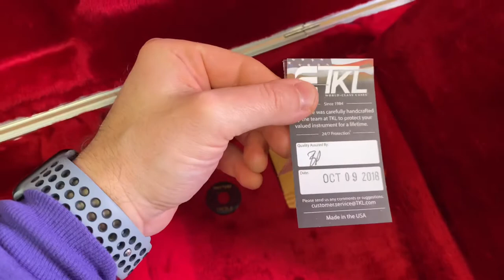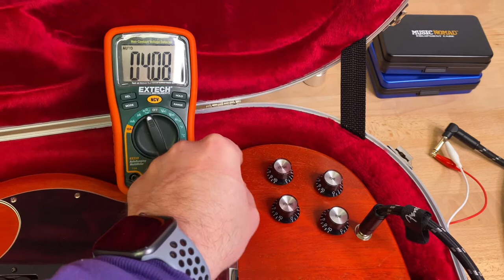2002 Gibson SG Special Faded Crescent Moon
Here is my attempt at reviewing this rare beast. Enjoy!

The music in the background is me jamming out on this very guitar going through a Fender Deluxe Reverb.